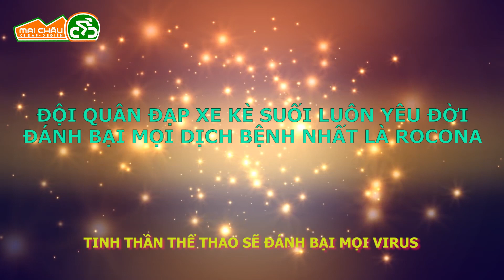ĐẠP XE MÙA VIRUS CORONA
Cảm ơn khách hàng đã luôn ủng  mai châu trong suốt thời gian qua, Mai Châu luôn muốn phục vụ khách hàng với trách nhiệm cao nhất, luôn cung cấp những sản phẩm chính hãng, luôn vì sự hài lòng của khách hàng, và sẽ luôn luôn nắng nghe, để làm sao phục vụ khách ngày càng tốt , càng chuyên nghiệp hơn,

Mọi thông tin về sản phẩm, cũng như mua hàng xin liên hệ tới đại lý xe đạp , xe điện Mai Châu 1 : Địa chỉ 179 Tô Hiệu, P. Chiềng Lề - Tp Sơn La - Mai Châu 2 : 517 Trần Đăng Ninh - Tổ 3 - P. Quyết Tâm - Tp Sơn La.

mong mọi người ủng hộ kênh cho em xin 1 lượt đăng ký, 1 lượt like hay chia sẻ để em có thêm động lực ra nhiều video hay hơn ạ. xin cảm ơn .